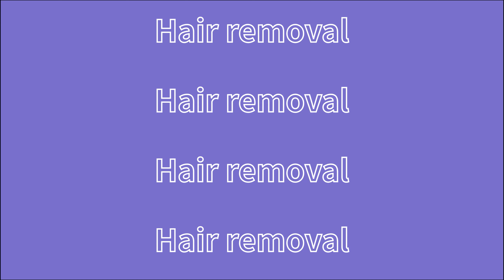LD1X-AH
We are manufacturer for diode laser, IPL, nd yag laser, RF and multifunctional beauty machines combining above 4 types handles. Our machines are US FDA + TUV Medical CE approved!